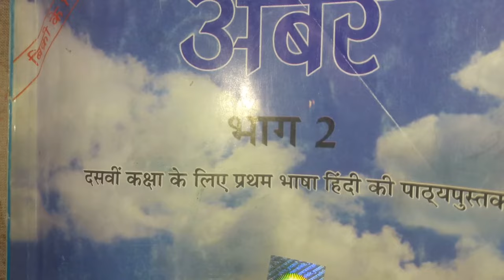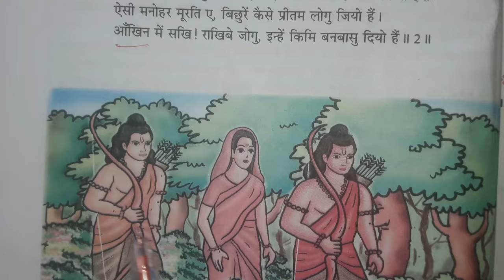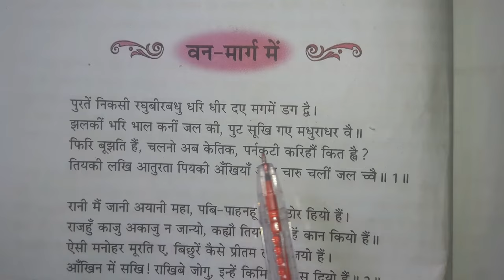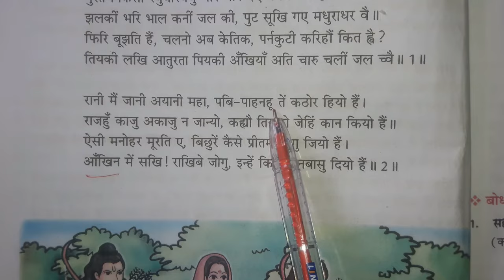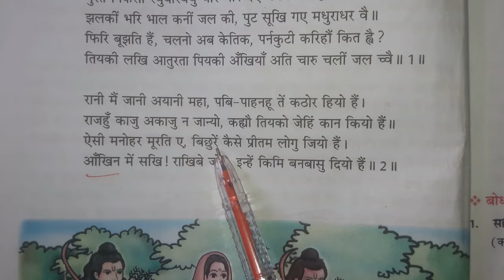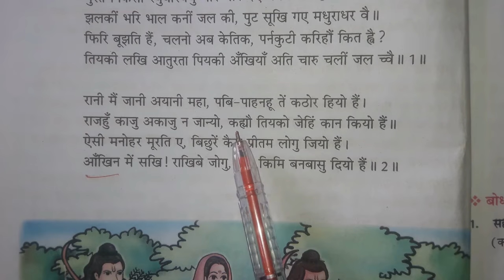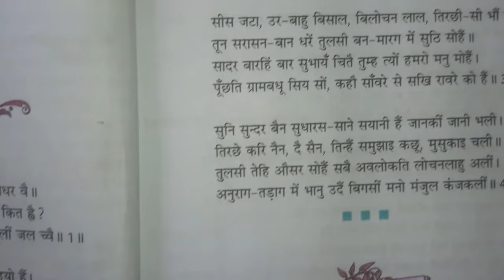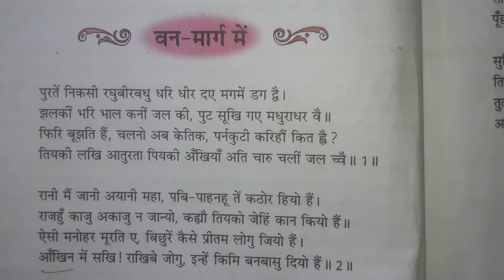class10 MIL Hindi chapter 2 वन मार्ग में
Wel come to bright education centre
In this channel I will teach full course of maths ,hindi grammar, English grammar,mil hindi ,science
For class,9 to 10. I will help each and every student in solving the problems all students can post their problem on comment box